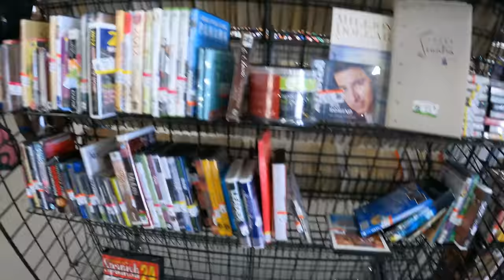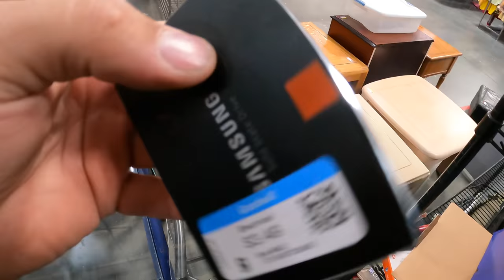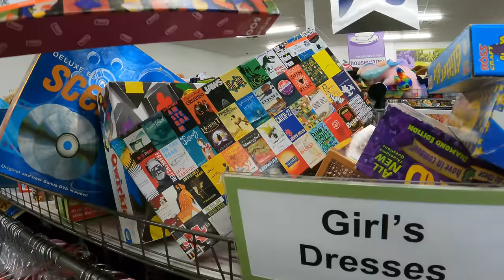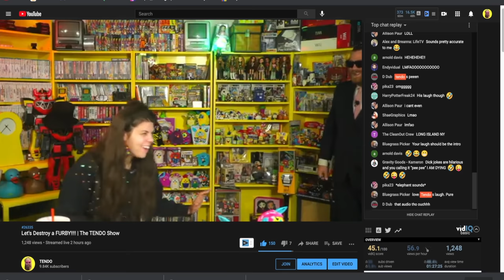Unbelievable $300 Goodwill Find!